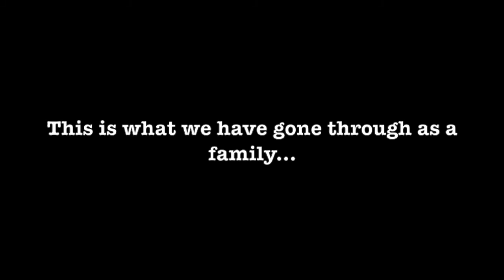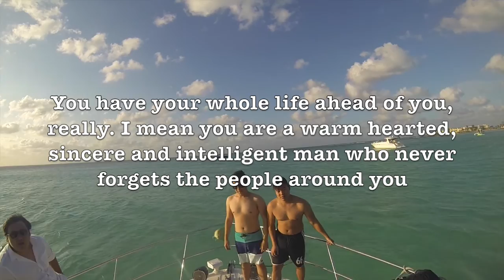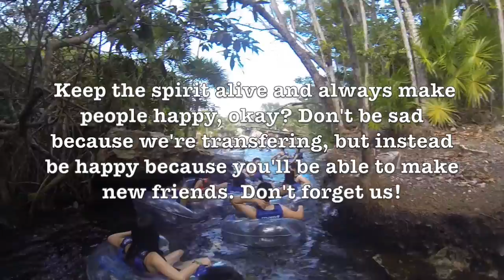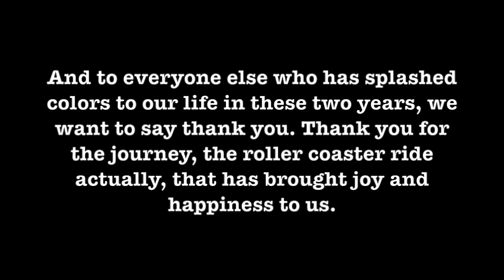DEANZA COLLEGE FAREWELL